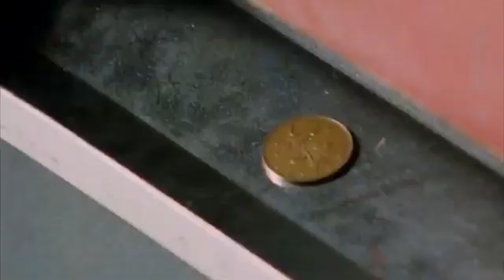Comedy Mr Bin